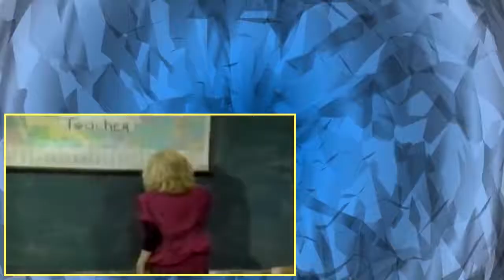Small Wonder S3 11 Girl On The Milk Carton